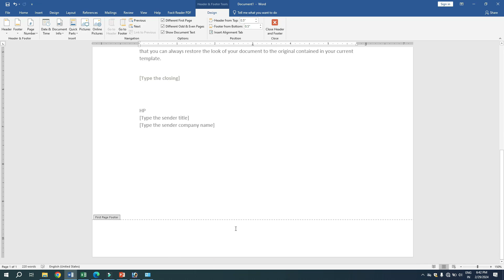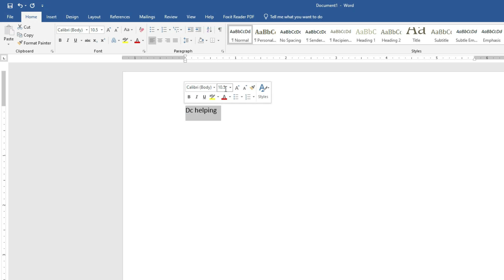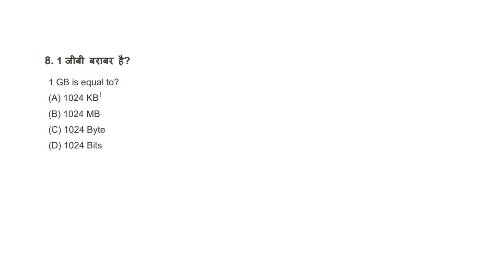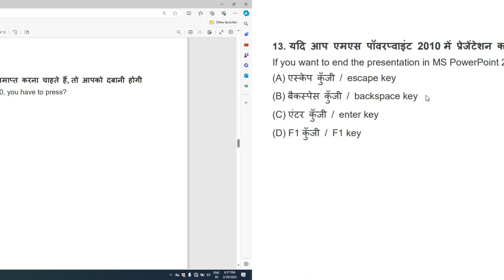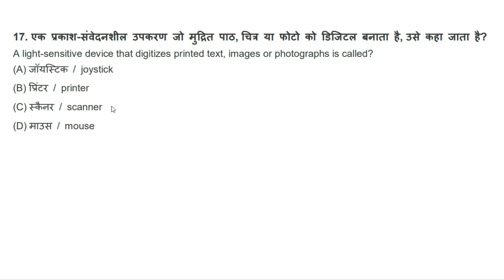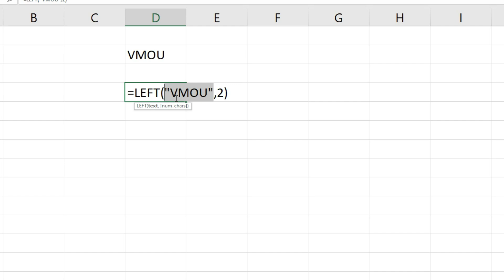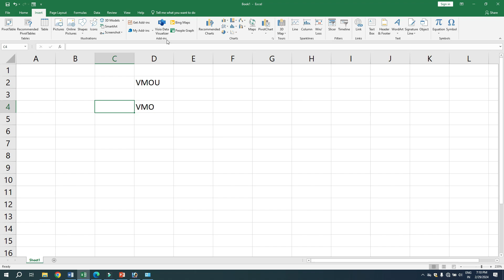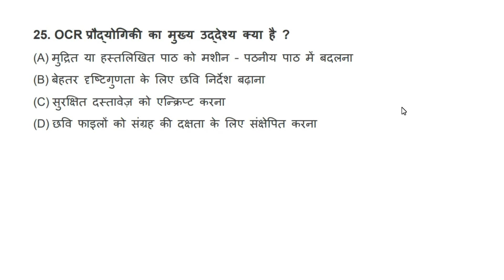MS Word, Excel, PowerPoint Related Question Answer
Hello friends, Solve  All Question Answer